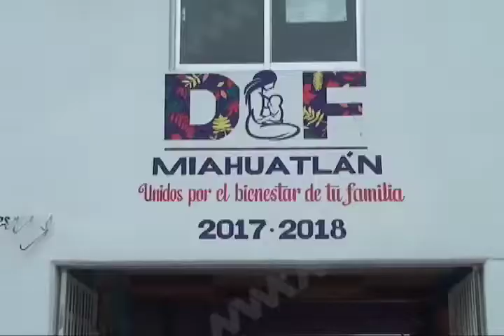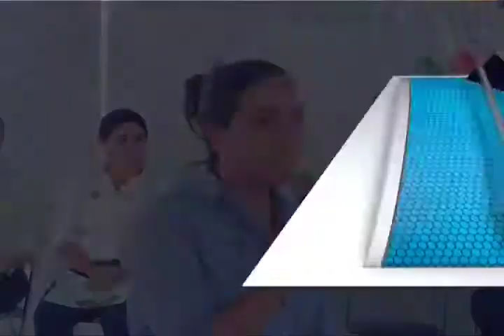Realiza gira de trabajo DIF Estatal con el Gabinete Social en Miahuatlán de Porfirio Díaz